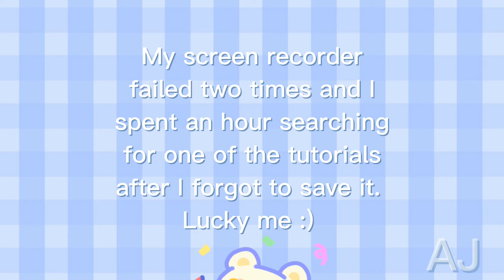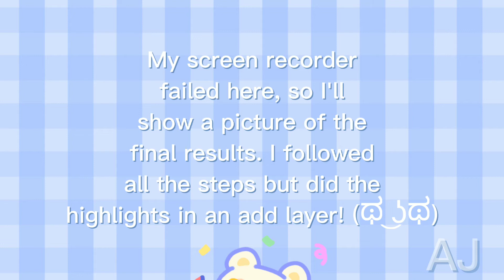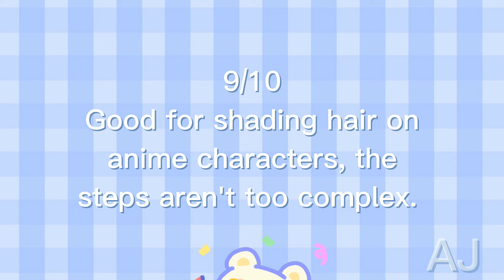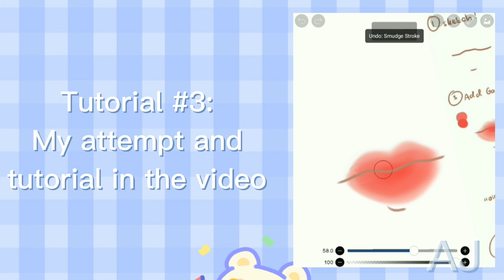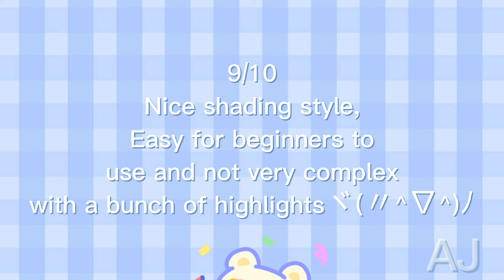Trying Out Art Hacks and Tutorials from Pinterest || IbisPaint X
~ Bumblebee
• Warm Feelings
- Bread

Credits in pictures, (couldn't find proper credit for the last picture)